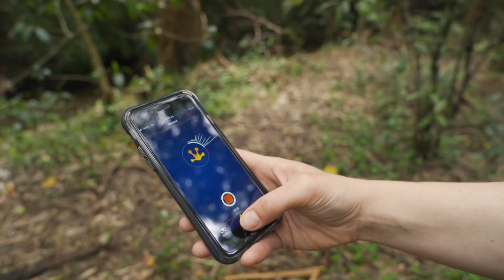FrogID Week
FrogID Week is all about capturing a snapshot of Australia's frogs – and we need YOUR help for it to work!